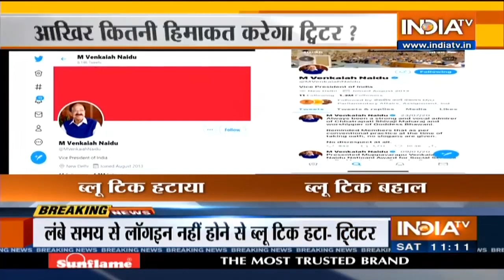Twitter ने बहाल किया Venkaiah Naidu का ब्लू टिक, सरकार माइक्रोब्लॉगिंग साइट को भेज सकता है नोटिस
माइक्रोब्लॉगिंग प्लेटफॉर्म ट्विटर ने भारत के उपराष्ट्रपति एम. वेंकैया नायडू के निजी ट्विटर हैंडल को फिर से वेरिफाई कर दिया है. हालांकि संघ के पूर्व सरकार्यवाह भइयाजी जोशी (सुरेश जोशी), पूर्व सह सरकार्यवाह सुरेश सोनी और सर कार्यवाह अरुण कुमार के एकाउंट को ट्विटर ने अनवेरिफाइड कर दिया है.